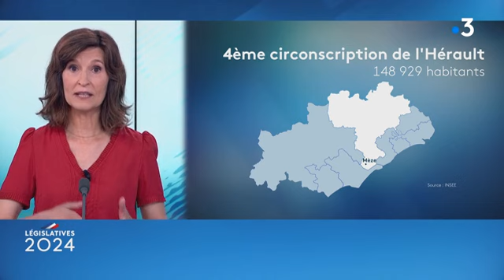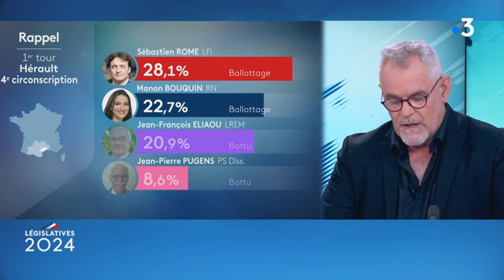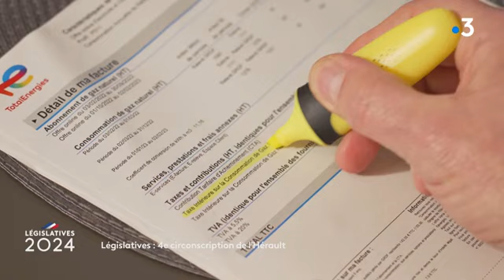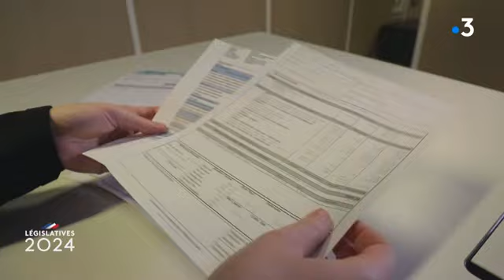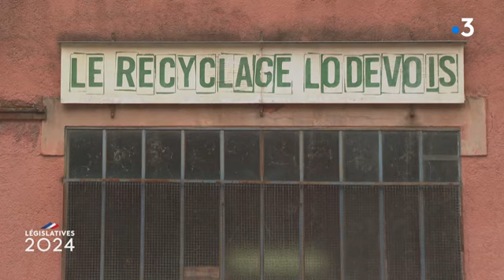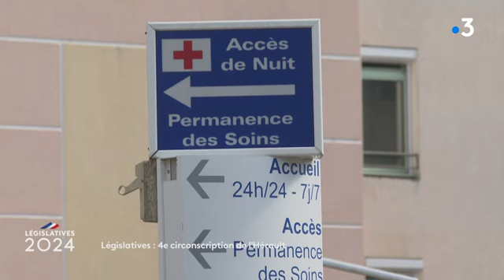Débat législatives 2024 en Languedoc-Roussillon : 4ème circonscription de l’Hérault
France 3 Languedoc-Roussillon et vous propose un débat de 45 minutes sur la 4ème circonscription de l’Hérault, la plus peuplée du département avec 118 680 inscrits. Elle s’étend de Mèze à Ganges, couvrant des villes comme Gignac, Saint-Gély-du-Fesc et Lodève.
Les candidats des principales circonscriptions sont invités à débattre:  Sébastien Rome (LFI-Nouveau Front populaire), Jean-François Eliaou (Renaissance) et Manon Bouquin (RN)
Un débat présenté par Anne-Sophie Mandrou et Guillaume Roulland. En collaboration avec France Bleu Hérault.